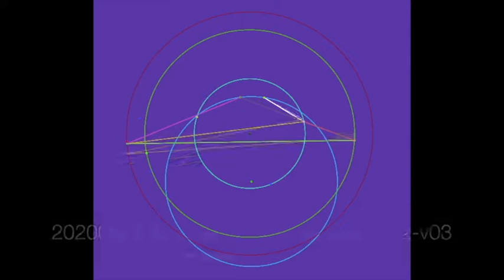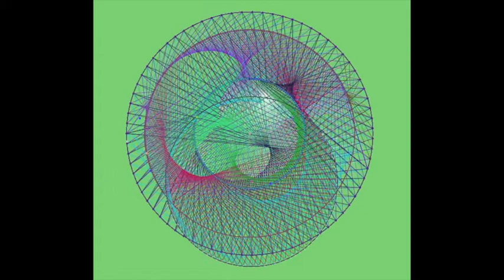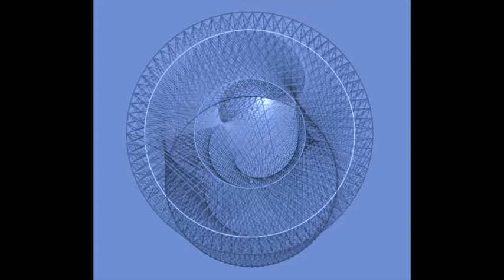20200625 MG GeoGebra Animation 02 v03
Composé et Réalisé par Monique GOBRIAL.Animation sous GeoGebra, Composition sous Musescore et son wav sous LogicProX, video sous iMovie, Partition défilante sous Screen capture Tool Lite.